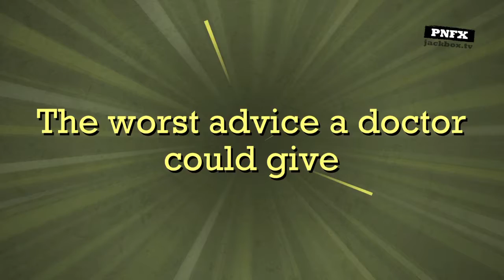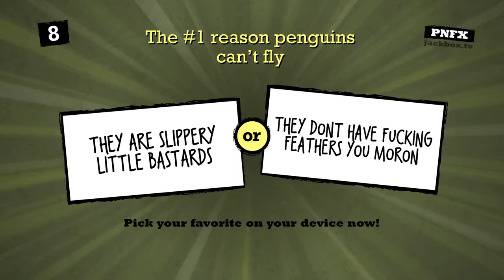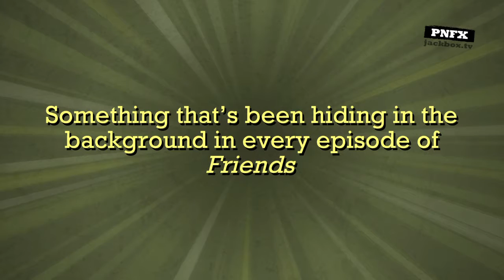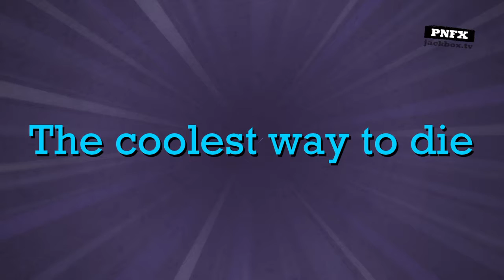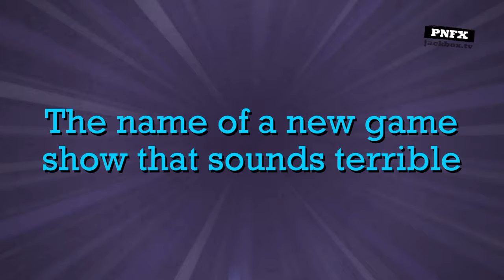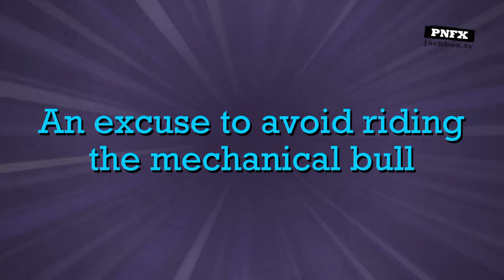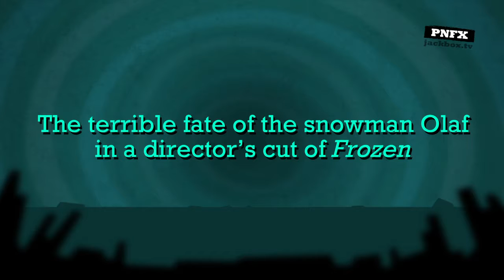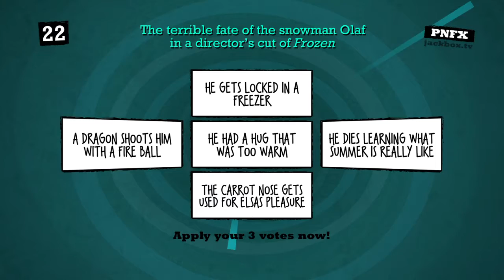The Jackbox Party Pack 2_20171217203728